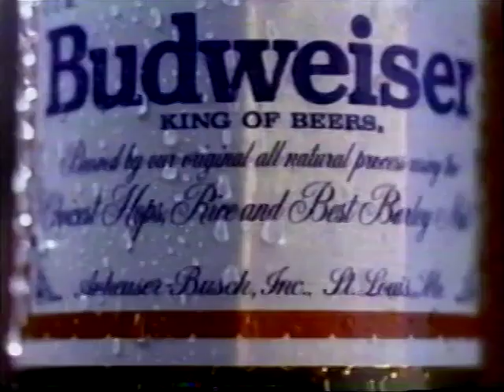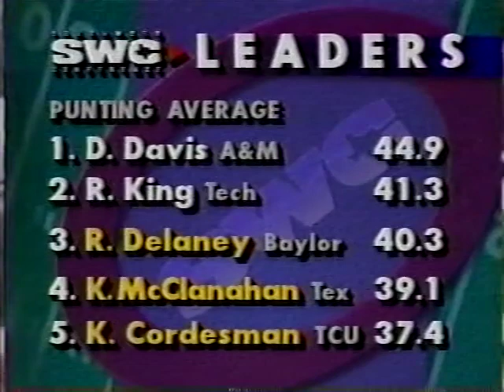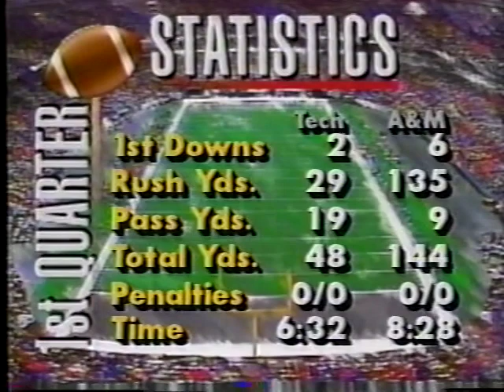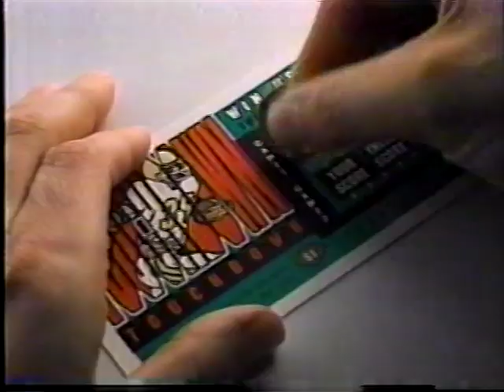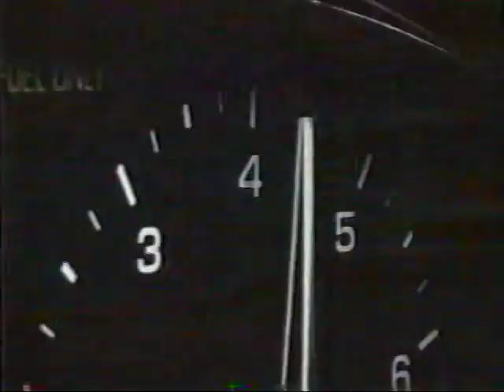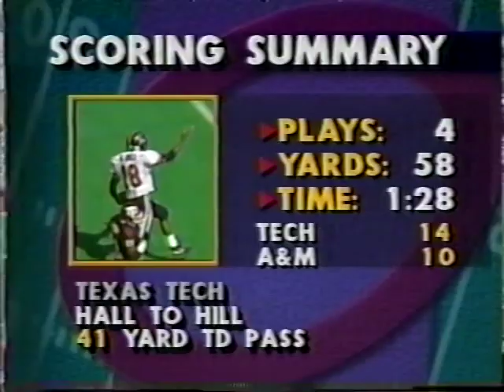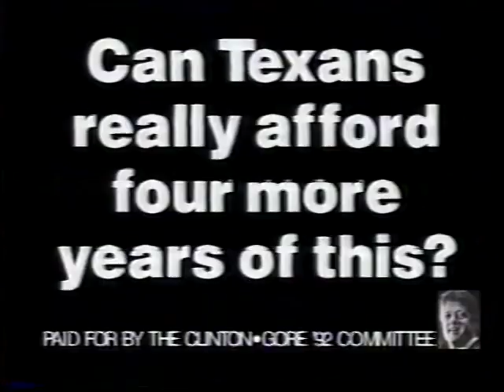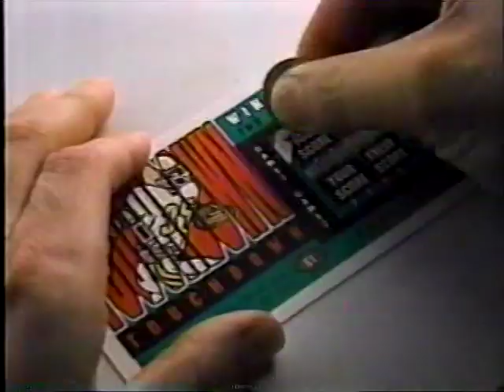Texas Tech vs Texas A&M 1992